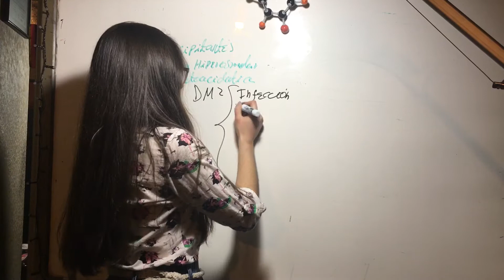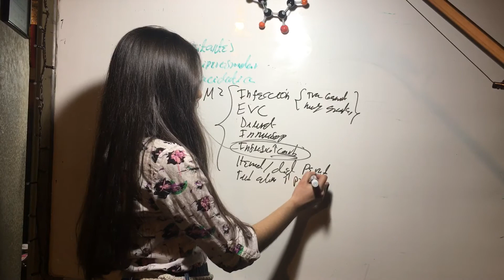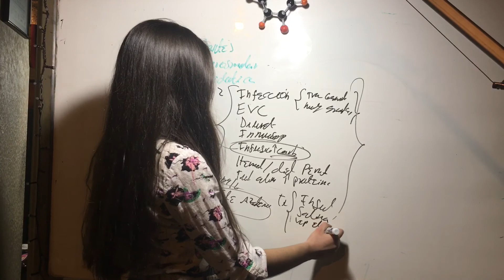Precipitantes devComa Hiperosmolar No Cetoacidotica. Diabetes Mellitus Endocrino